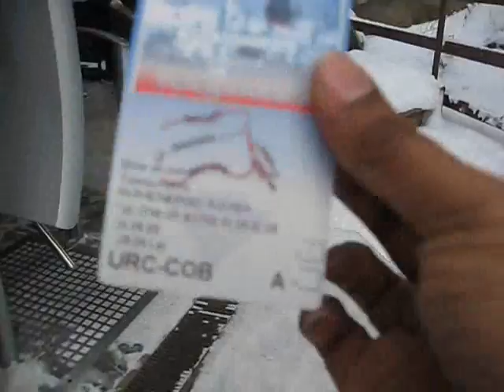Going down the Mountain In Azuga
Looks MUCH better in High Quality.
This is my first attempt - Hope you like!
Shin and I took the Telegondola (I assume it means cablecar in English :p )
down the mountain in Azuga, Romania.